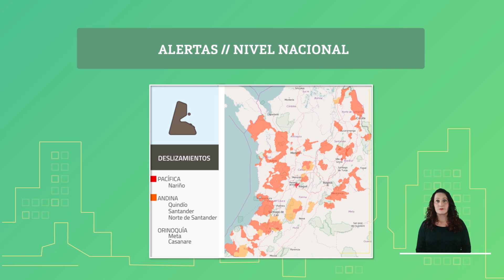Pronóstico del tiempo - Noche lunes 2 y madrugada martes 3 de noviembre 2020